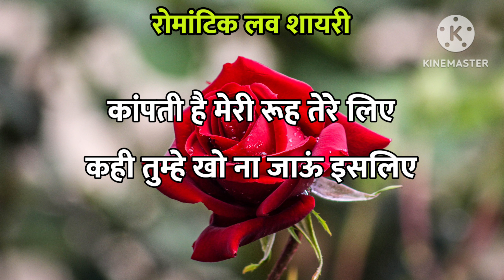Bahut Vakt Laga Hame Aap Tak Aane Me || Romantic Love Shayari || Pyar Mohabbat Wali Shayari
punjabi shayari
3d handwriting kaise banaye
samanya gyan
fact of world gyaan ki baate
sundar likhabat
baenagli handwriting
motu patlu
Entertement videos
inforamation videos
bestshayariforlovewriting
sadloveshayariwriting
easyandbeautifulcalligraphy
motivationalshayarichainal
sadshayariwritininhindi
beautifulhandwritingpractice